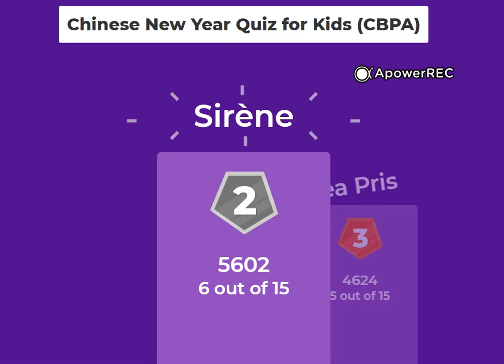🏮Chinese New Year Quiz for Kids (CBPA) Kahoot Results!🏮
Congrats!